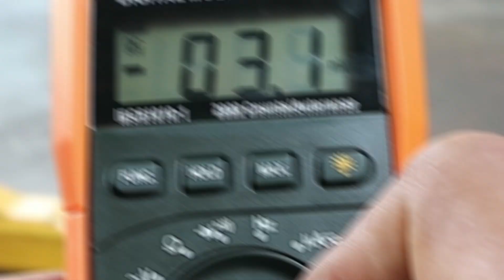Autodoc Channel Trailer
AUTODOC